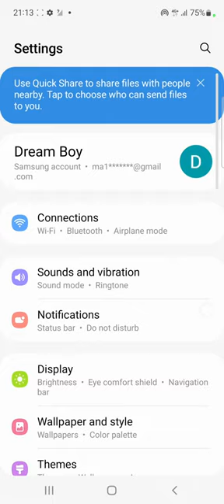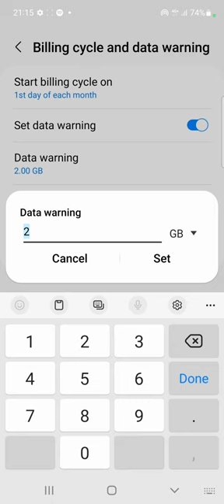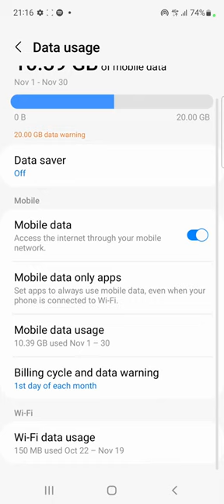Mobile Data Usage Warning Sida loo Xaliyo I How to Fix Data Warning Issue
Mobile Data Usage Sida Loo Xaliyo.

Easy way to Solve Mobile Data Warning